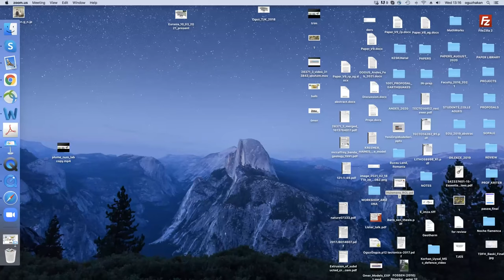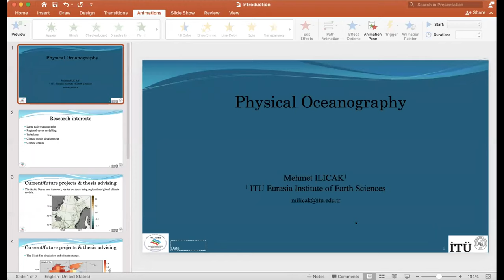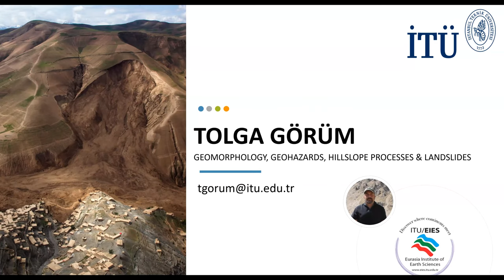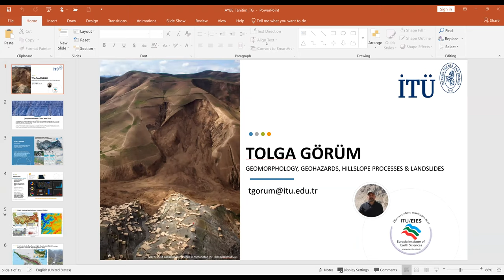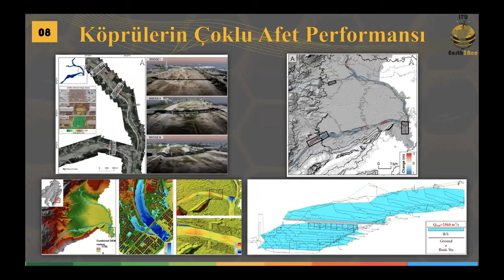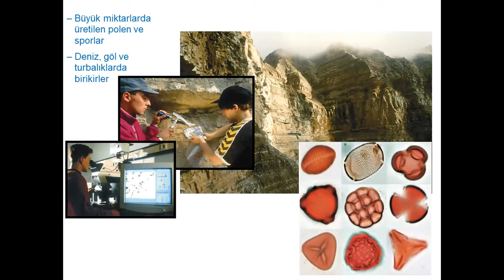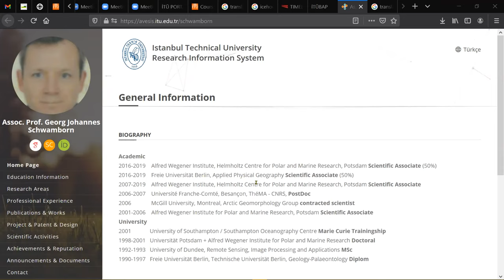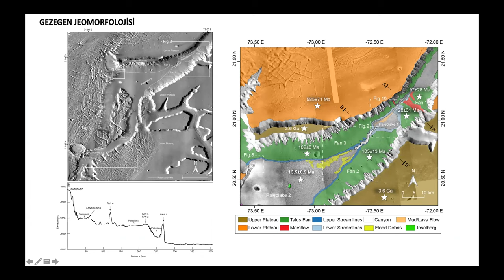İTÜ Avrasya Yer Bilimleri Enstitüsü Tanıtım Günü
İTÜ Avrasya Yer Bilimleri Enstitüsü akademisyenleri çalışma konularını ve yürüttükleri projeleri anlatıyor